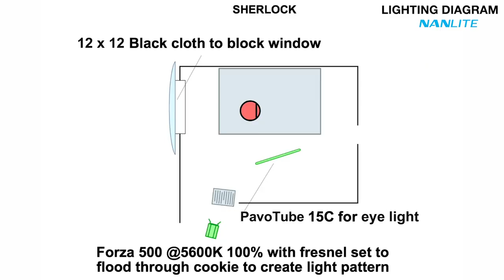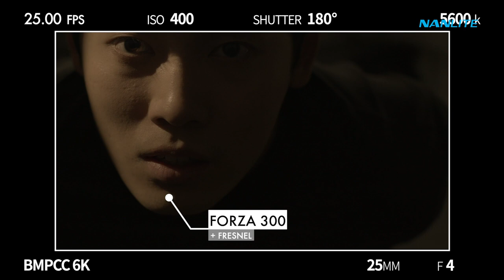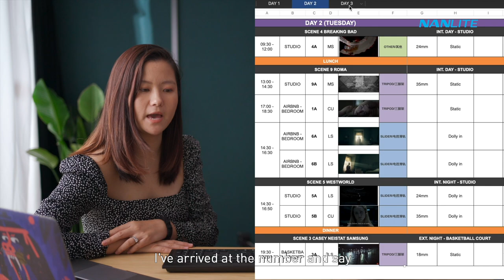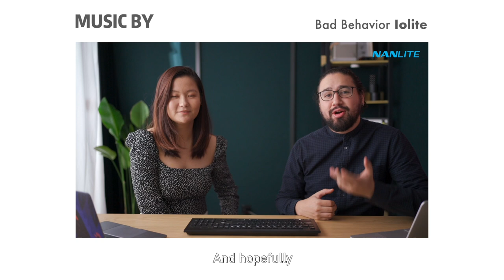Bring EMOTIONS to life using light on a BUDGET | NANLITE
Happy Monday! Today Jalil share with us the last episode of 'Hollywood on a budget' - This breakdown is based on the opening shot of the TV show "Sherlock".

This episode begins with a shot of Watson, the secondary protagonist of this story.

Make sure to let us know what you think of this video, and also don't forget to leave your comments telling us what you think of the whole series?